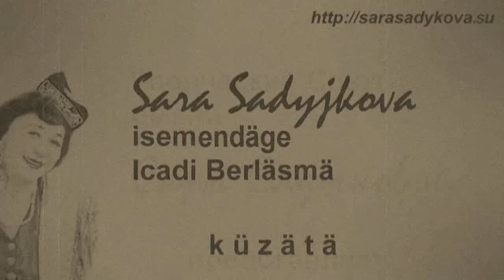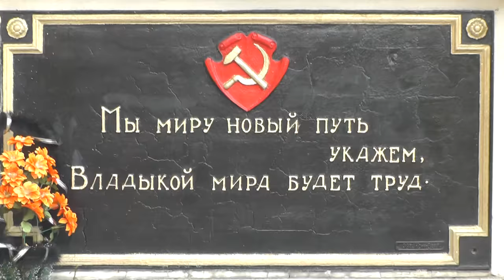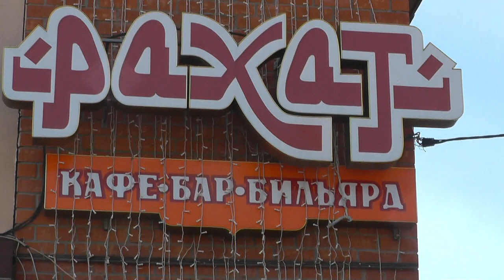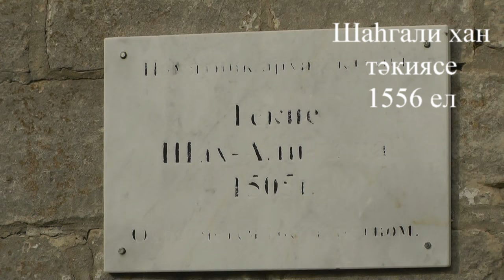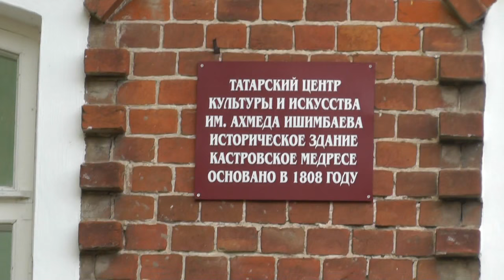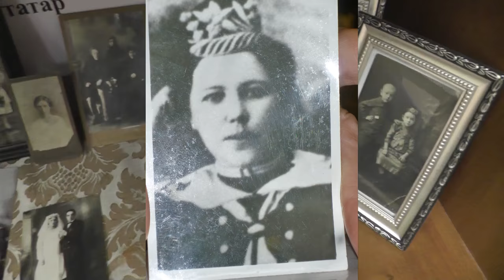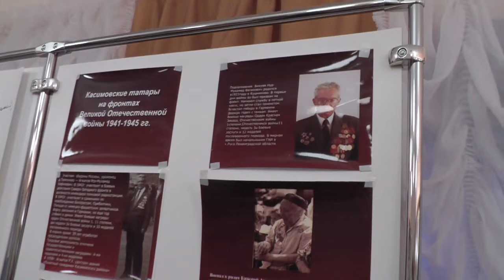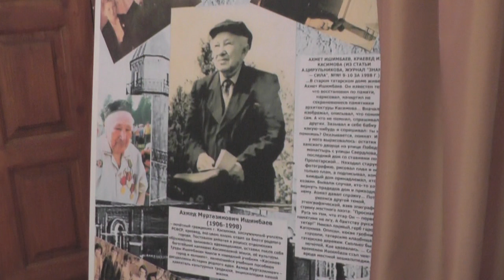Касыйм шәһәренә сәяхәт (Путешествие в Касимов)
Экскурсия в г. Касимов 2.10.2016 г.
На татарском и русском языках.